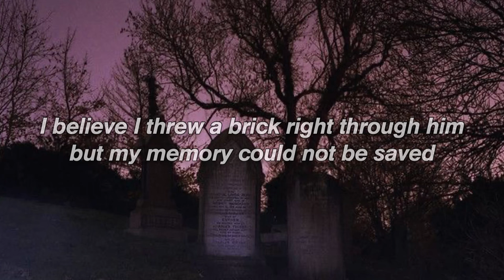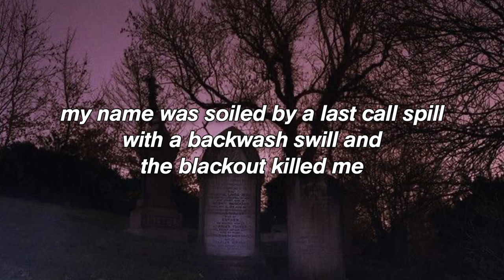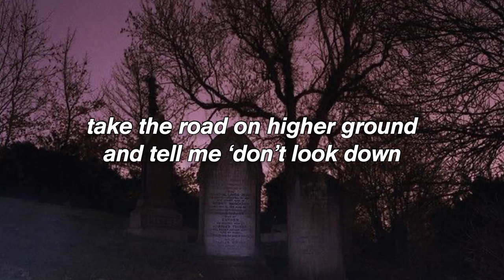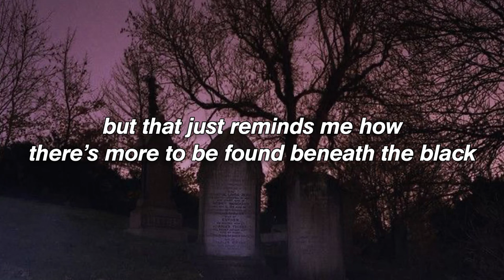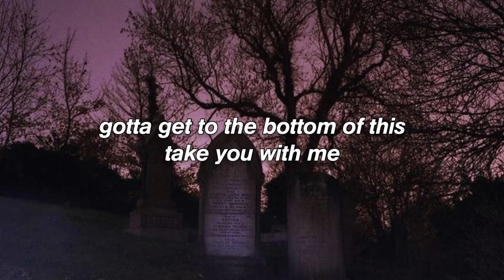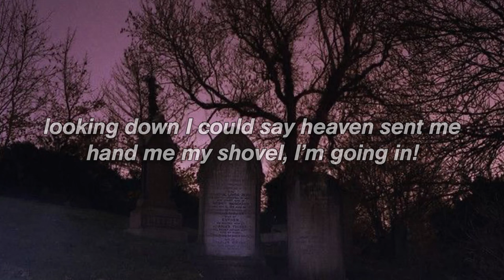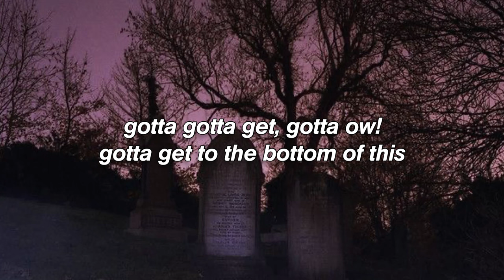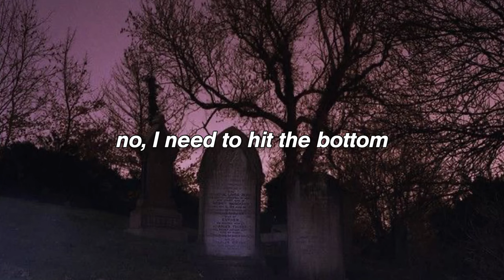Hand Me My Shovel, I’m Going In! - Will Wood and The Tapeworms (lyrics)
give the man his shovel.